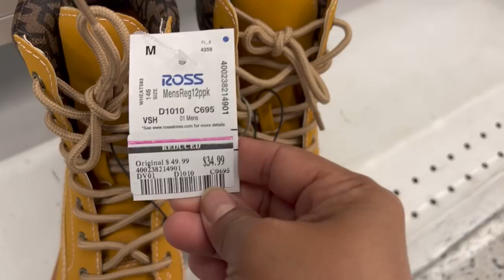😍Mas Rebajas Hoy Martes En ROSS💞 Lo Mas Nuevo En Linda Mercancía👜